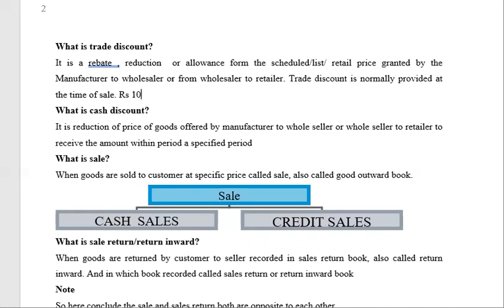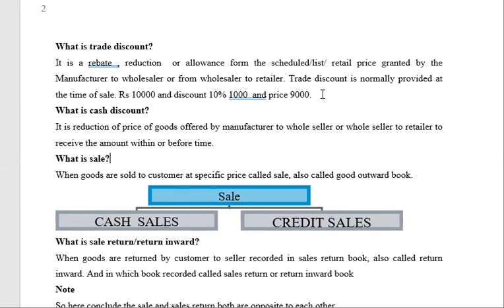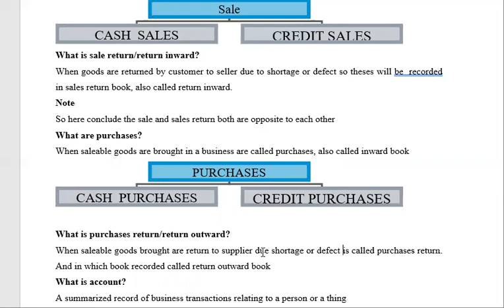I COM Part 1 Accounting Lecture 1 || Fbise I com part 1 Accounting || I.com Accounting for Overseas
I.COM AIOU
B.COM AIOU

skype: hasnaat121